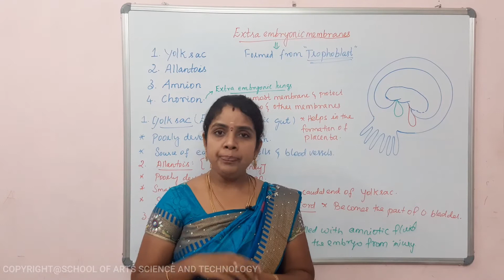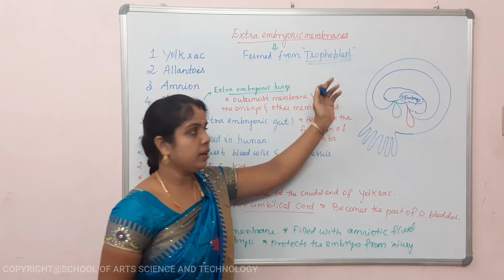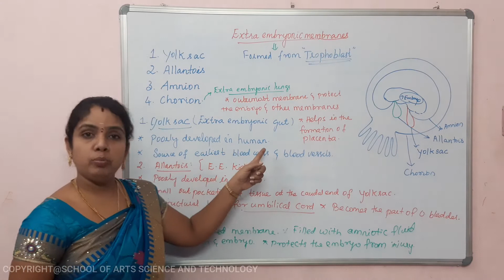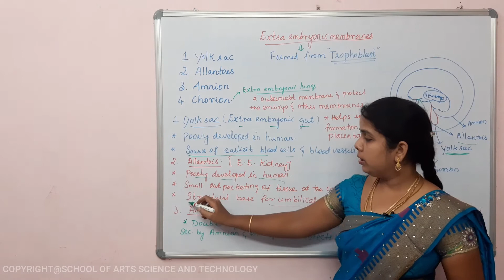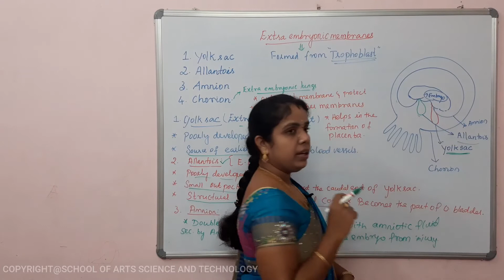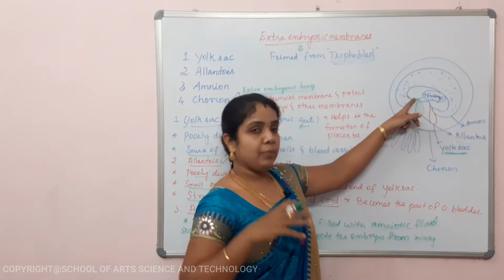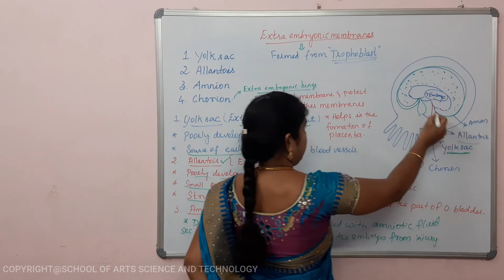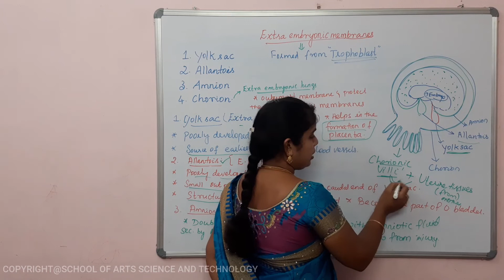EXTRA EMBRYONIC MEMBRANES|NEET|NCERT|TNSCERT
An extraembryonic membrane is one of the membranes which assist in the development of the embryo. Such membranes occur in a range of animals from humans to insects. They originate from the embryo but are not considered part of it. They typically perform roles in nutrition, gas exchange, and waste removal